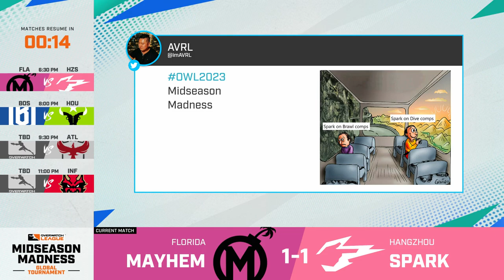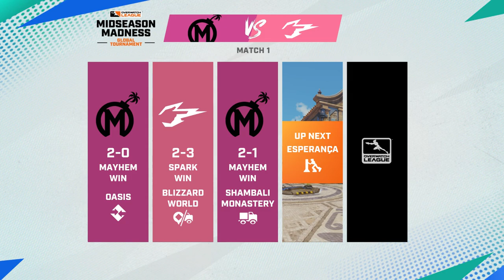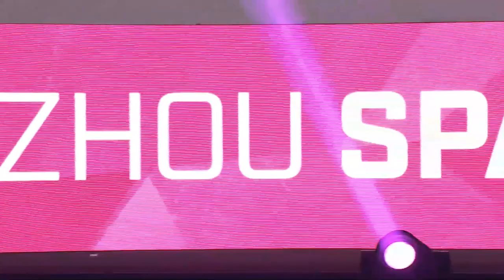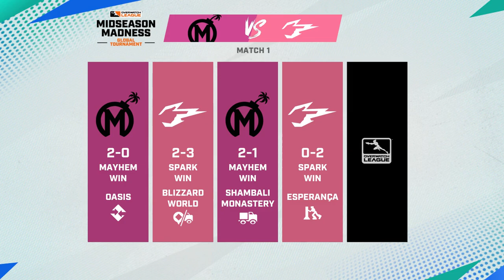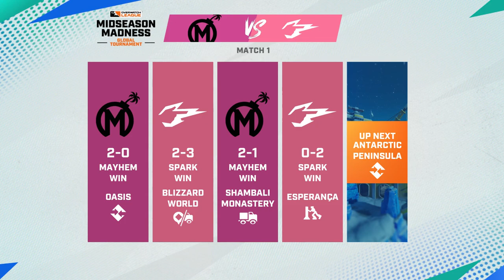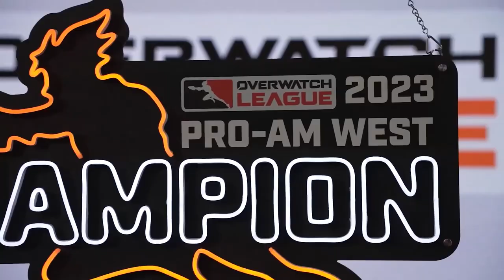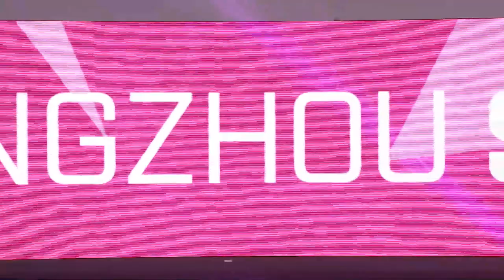vs @HangzhouSpark | Midseason Madness | Day 1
Check out this match between Florida Mayhem vs Hangzhou Spark from Day 1 of Midseason Madness!